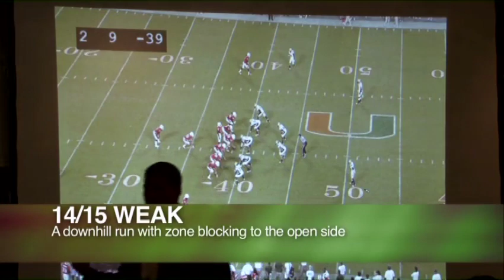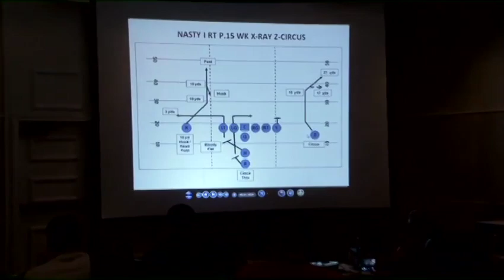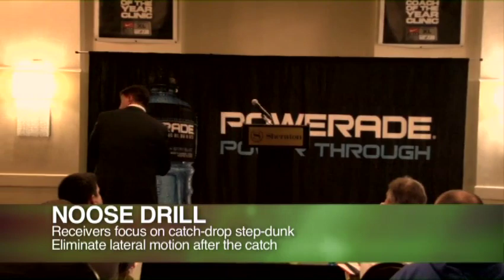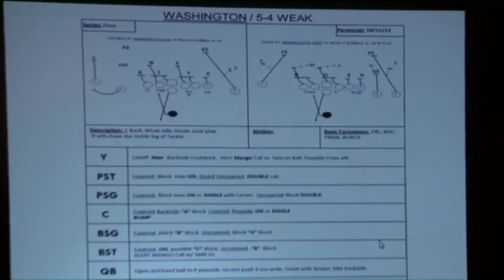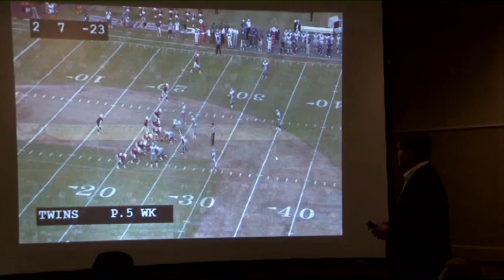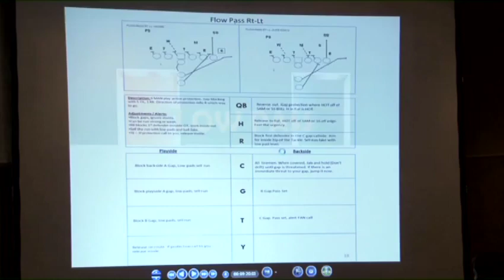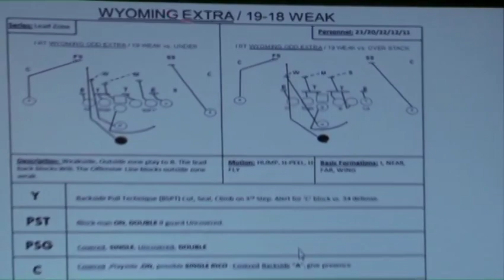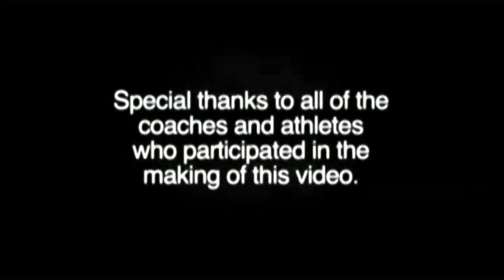Miami Al Golden Play Action Passing Package